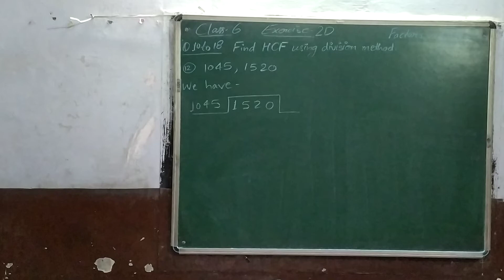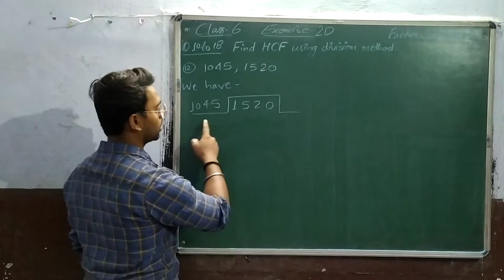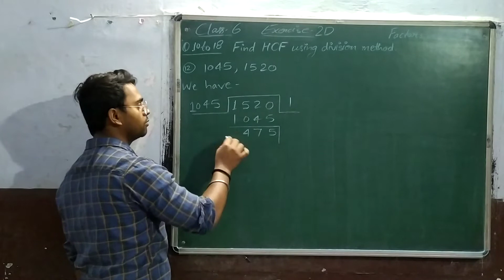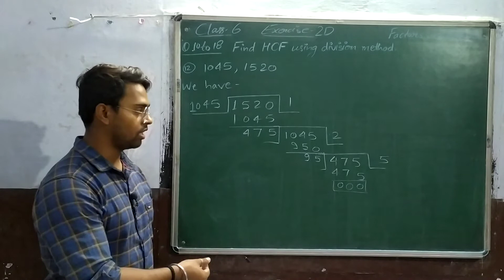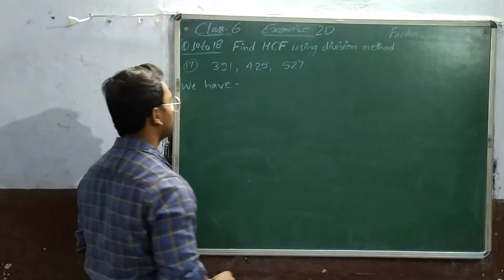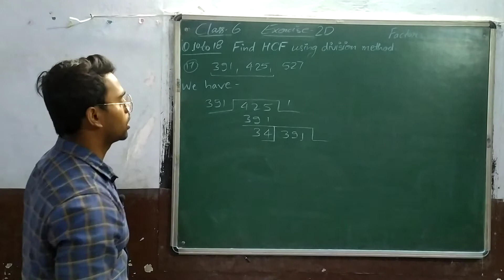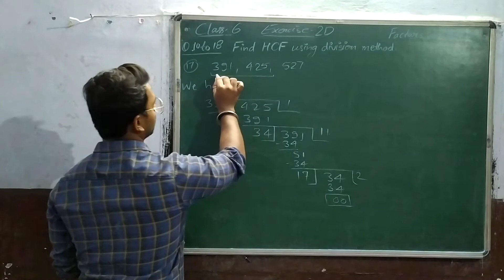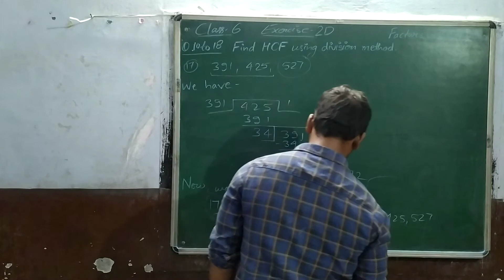How to find HCF using Division Method। Dynamic Tutorial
how to find hcf by long division method
hcf by short division method
lcm using common division method
hcf using long division method
how to find hcf by division method
to find highest common factor by using division method
how to find hcf by short division method
how to find lcm by common division method
how to find hcf of 3 numbers by division method
how to find lcm and hcf
how to find hcf of 2 numbers